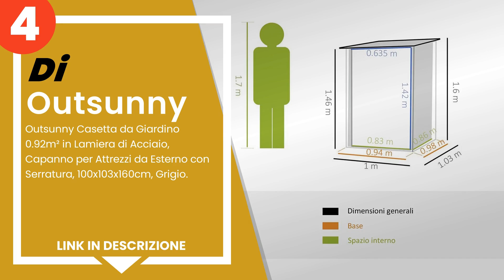I 5 migliori piccoli capanni per attrezzi da giardino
1) Keter Casetta da Giardino... »
2) Outsunny Casetta da Giard... »
3) Festnjght Capanno da Giar... »
4) Outsunny Casetta da Giard... »
5) Outsunny Capanno da Giard... »

✋ Ecco i 5 migliori piccoli capanni per attrezzi da giardino, disponibili sul mercato.

00:00 - Intro
00:08 - 5) Outsunny Capanno da Giardino in Legno, Casetta Porta Attrezz...
00:54 - 4) Outsunny Casetta da Giardino 0.92m² in Lamiera di Acciaio, C...
01:41 - 3) Festnjght Capanno da Giardino, Capanno per Attrezzi, Capanno...
02:14 - 2) Outsunny Casetta da Giardino Porta Utensili in Lamiera di Ac...
02:54 - 1) Keter Casetta da Giardino Manor 4 x 3 Grigia in Resina 128 x...